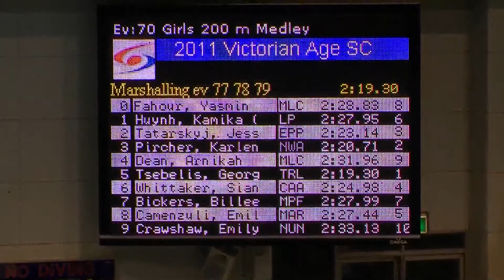2011 - Victorian Age Short Course Championships - PIRCHER (200m IM)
MEET: VICTORIAN AGE SHORT COURSE CHAMPIONSHIPS (2011)

VENUE: Melbourne Sports & Aquatic Centre, Melbourne, VIC
DATE: 26-28 August (2011)

EVENT: 200m Individual Medley (SC)
AGE: 14 Years Female

ATHLETE: KARLENE PIRCHER
CLUB: North-West Aquatic

OVERALL PLACE: 1st (Gold Medal)

LANE: #3

TIME: 2.20.71